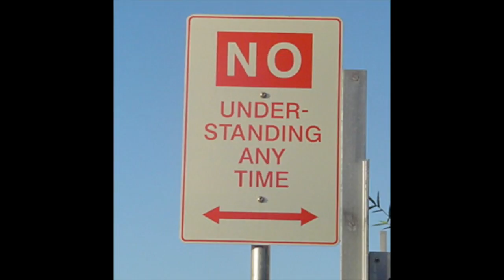Bible Quote Feb 18th Romans 8:35,37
“Who shall separate us from the love of Christ? Shall trouble or hardship or persecution or famine or nakedness or danger or sword? No, in all these things we are more than conquerors through him who loved us.” - Romans 8:35,37

In early Rome, attempts were made to stop Christian worship and restore traditional Roman pantheist worship. And in stoic Roman style, Christian worshippers showed their faith. Hundreds of years after Paul wrote this letter, a young Christian woman, a teenager, was sentenced to death for her faith. She faced a gladiator. Her father was in the stadium. The gladiator subdued her, but hesitated at the killing blow. She placed the sword tip at her throat and instructed the gladiator to thrust. She died Roman and Christian. Although we die, Christ holds us. Although we fail, Christ holds us. As we live, Christ holds us.

Many Christians are persecuted for their faith today. Many will go their whole lives and not face worse than a reversal of fortune at work. How one dies may make a statement. How one lives makes all the difference. Live as though Christ holds you. It is ok to be outspoken for Christ. It is ok to pray silently. It is ok to let others know you are Christian. It is ok to serve. It is ok to be humiliated for Christ. It is ok to be wrong, and admit it and repent. There is only one way to lose. Reject Christ, continually and finally.